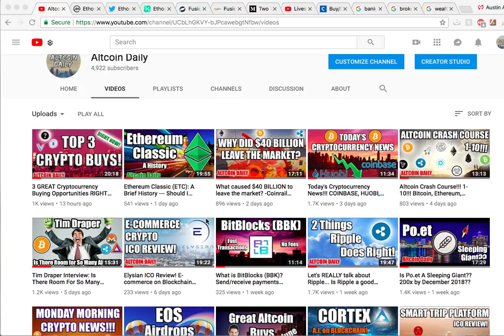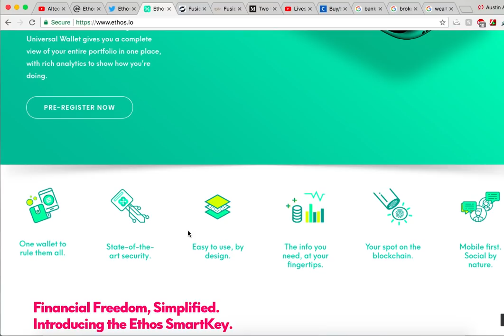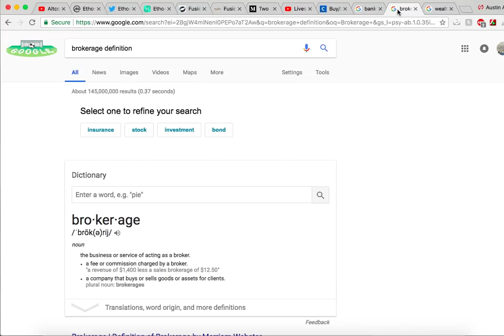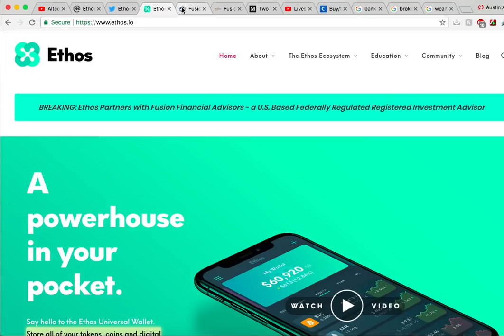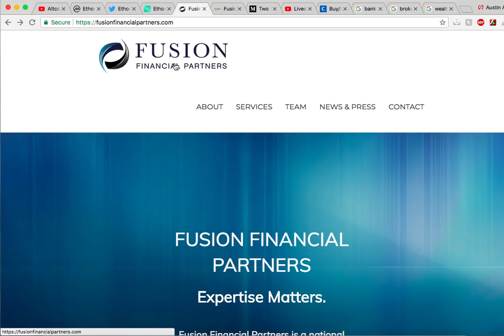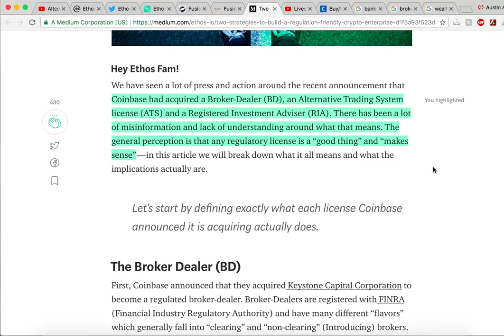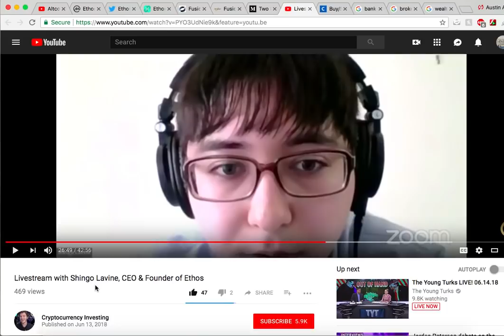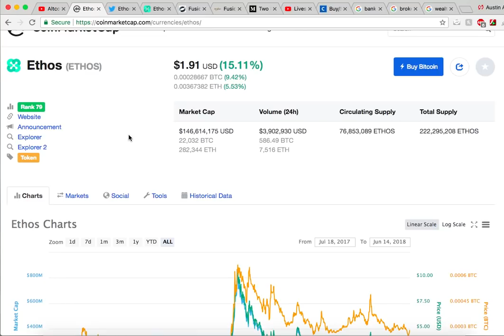Ethos Announcements Explained! Fusion Financial, BIGGEST Misconception, Coinbase Killer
How are you guys doing? Today I wanted to discuss the recent ETHOS news. Shingo Lavine (ETHOS CEO) did a live interview on Facebook with Cryptocurrency Investing's Jeff Kirdeikis and addressed the recent announcement. This was a great interview. Check it out for yourself here:

 I wanted to share some of the highlights. Get excited. Watch and let me know what you think.